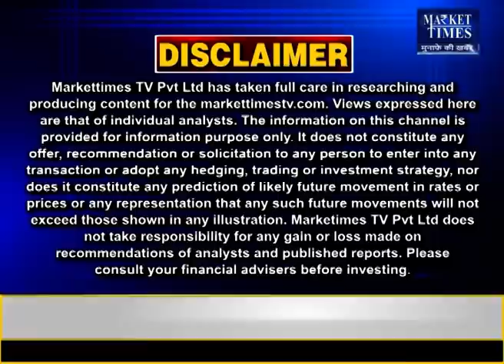सोयाबीन किसानों के लिए ज़रूरी खबर ! Market Times TV